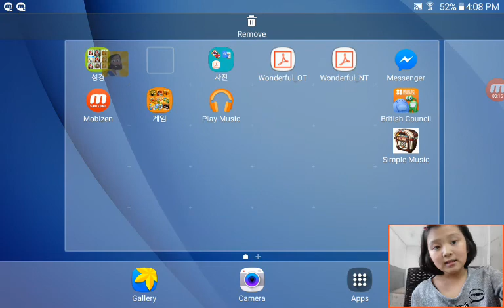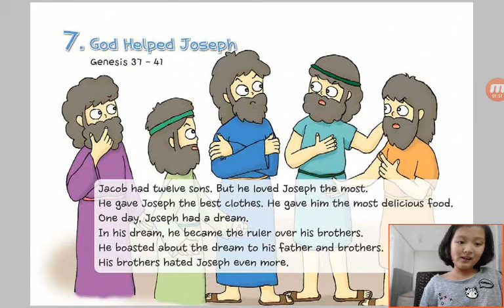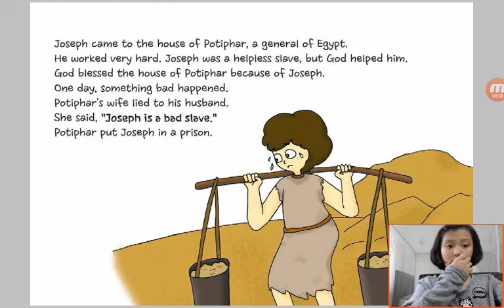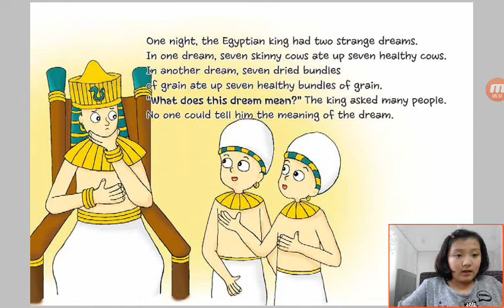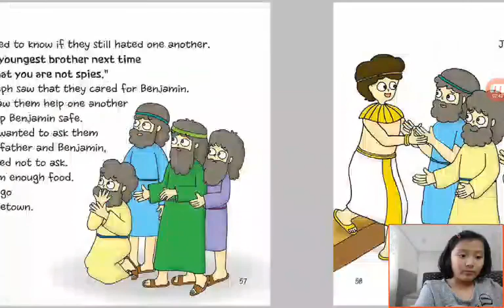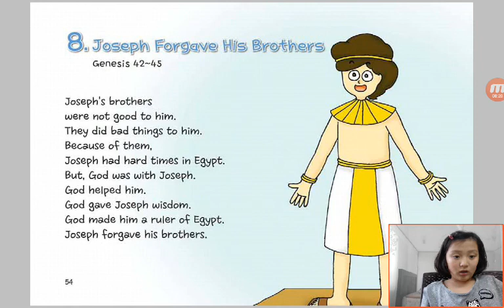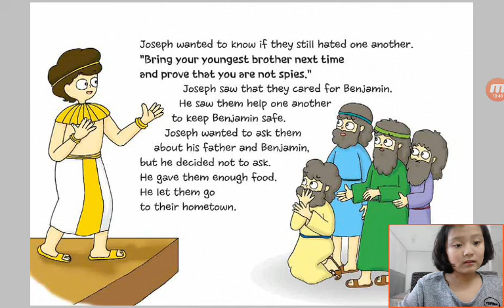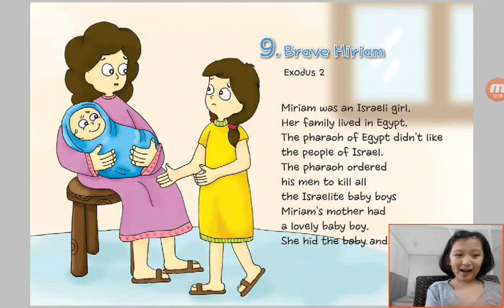‹Kids›Grace：Wonderful Bible Story‹성경이야기›– 7. God Helped Joseph about Genesis 37-41